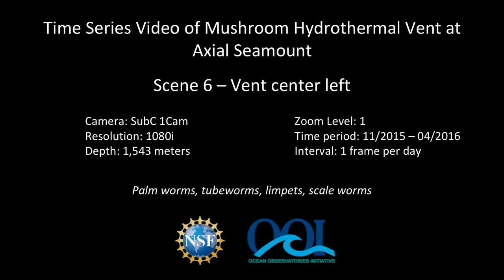Axial Seamount Hydrothermal Vent Time-Lapse Video (Scene 6)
Undergraduate students at Rutgers University have compiled time-lapse videos of the hydrothermal vent, under the direction of the OOI Data Team. There are 7 biological scenes of interest, captured during the pan/zoom routine of each video. The students are helping produce metadata by time-stamping each scene of interest in every video file on the archive. The students then ran code provided by the OOI Data Team to produce time-lapse videos and watch the vent change over time at each of the scenes of interest.